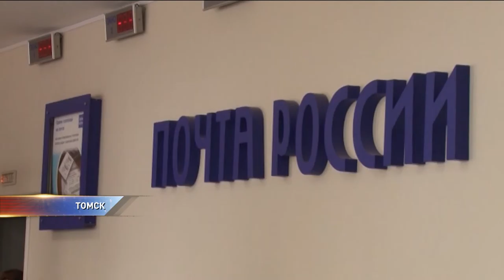В Томске начали выдавать паспорта болельщиков на ЧМ 2018